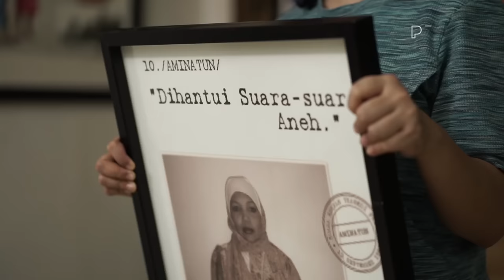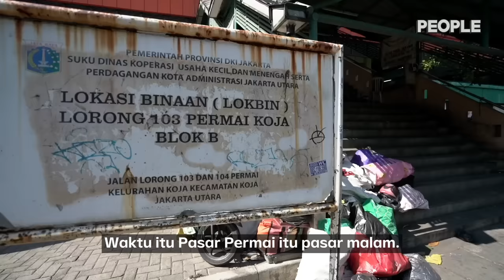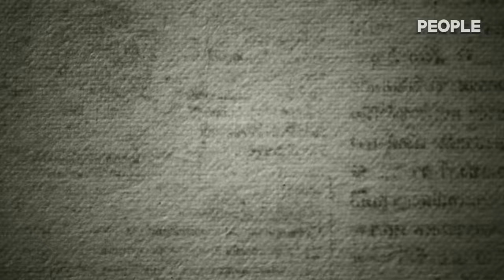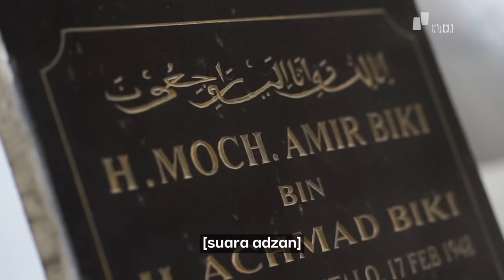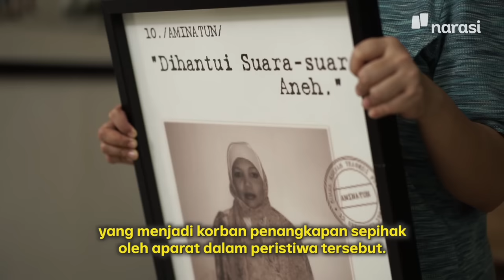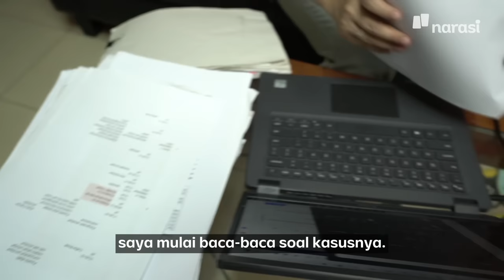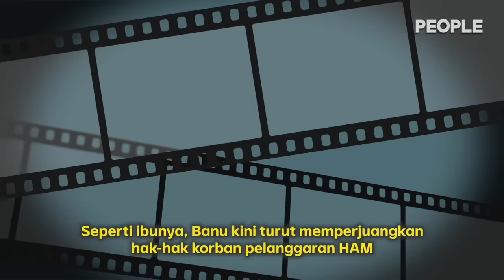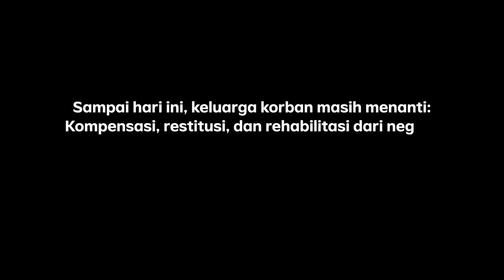Bapak Saya Ditembak Tentara 3 Kali: Cerita Putri-Putri Korban Tanjung Priok | People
39 tahun sudah berlalu sejak tragedi berdarah Tanjung Priok 12 September 1984. Peristiwa itu menyisakan luka dan trauma panjang bagi penyintas dan keluarga korban.

Nurhayati, Lia Biki, dan Syahar Banu adalah anak dari korban yang dihilangkan paksa oleh negara dan ditembak aparat militer kala itu. Ketiganya hanyalah sebagian dari banyaknya keluarga korban yang masih terus berjuang untuk mendapatkan keadilan. Tidak mudah, sejak peristiwa berdarah itu sampai hari ini, mereka harus mengalami penolakan, bahkan mendapatkan stigma hingga teror dalam upayanya untuk bangkit dari kejadian 39 tahun lalu itu.

Sampai hari ini, keluarga korban masih menanti kesungguhan negara untuk bertanggungjawab memberikan kompensasi, restitusi, dan rehabilitasi atas peristiwa Tanjung Priok 1984. Seperti apa perjuangan anak-anak korban? Simak selengkapnya dalam video berikut.

(Narasi)